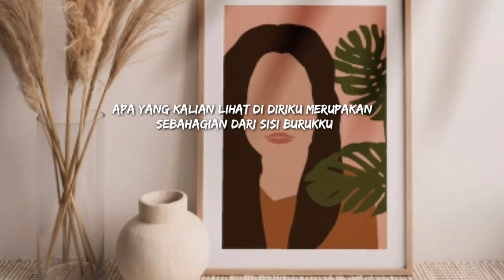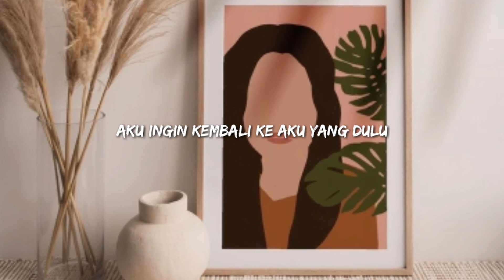CUKUP SUDAH || Puisi ‎@silvani blog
Cukup Sudah Musikalisasi Puisi || silvaniblog

Hari-hariku begitu pahit dan bahkan menyiksa batinku.
Cukup sudah, biarkan aku tenang dengan duniaku sendiri.

Kalimat di atas sebahagian dari rangkaian musikalisasi puisi yang Aku buat di video pertama Aku di youtube ini.

Bagi kalian yang ingin lihat rangkaian kata penuhnya ada di Wattpad Aku atas nama silvani blog dengan judul bukunya "Diary Kisah."